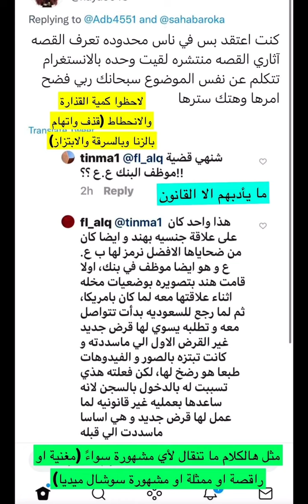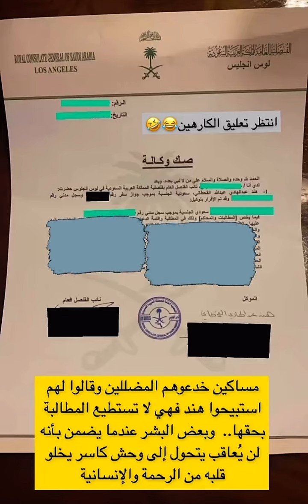هند القحطاني تعطي نصف مليون لاي واحد سرقت منه فلوس بشرط يثبت ذلك 🥺😳